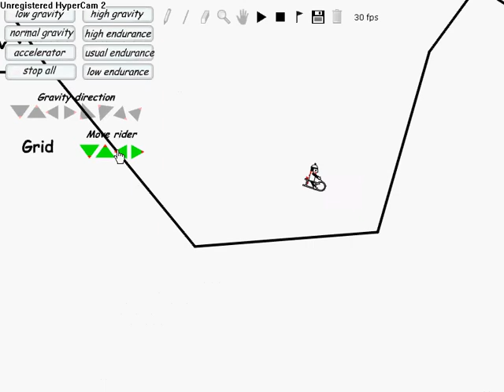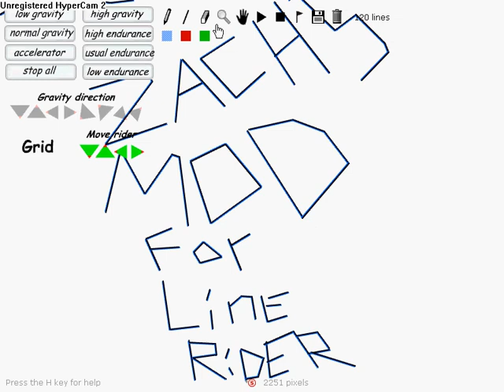MODDED lINE RIDER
go to this link for mod
                                                 this is my version of linerider, all my other linerider vids are all true and legitemete but i made this mod so please, noone try to take credit for this